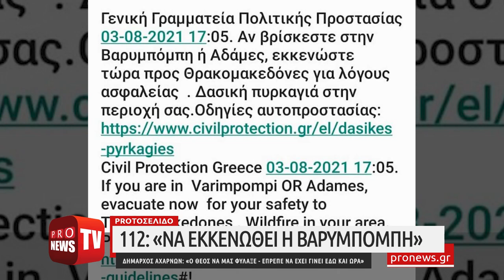112: «Να εκκενωθεί η Βαρυμπόμπη» - Δήμαρχος Αχαρνών: «Έπρεπε να έχει γίνει εδώ και ώρα»